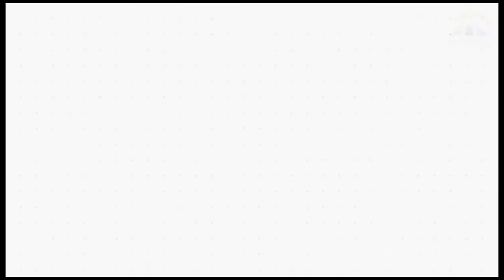MASOKO ZIWA TANGANYIKA NA VICTORIA KUFANYIWA UTAFITI,CCTTFA YATOA MIL.375 KUSAIDIA MSCL ,TAZAMA